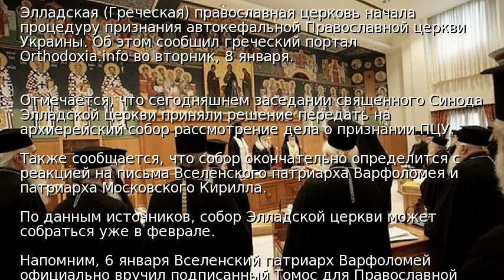СМИ: Элладская церковь запустила процедуру признания ПЦУ